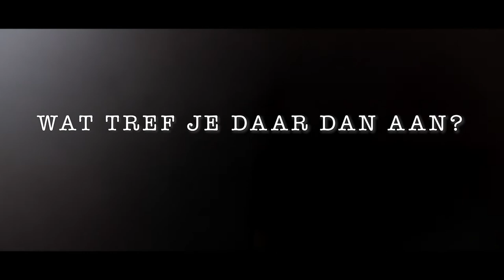Trailer De Brief voor de Koning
De Brief voor de Koning is een ode aan één van de beste kinderboeken aller tijden. Deze musical is op 28 december, in de kerstvakantie dus, te zien in Theater de Stoep in Spijkenisse. Kijk voor meer informatie en reserveren op